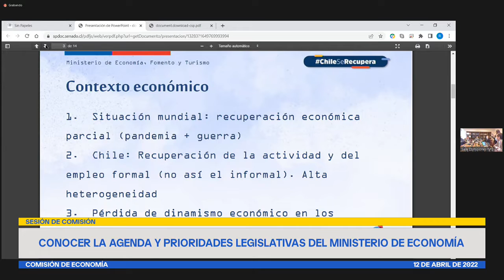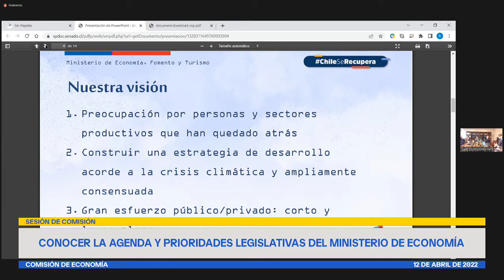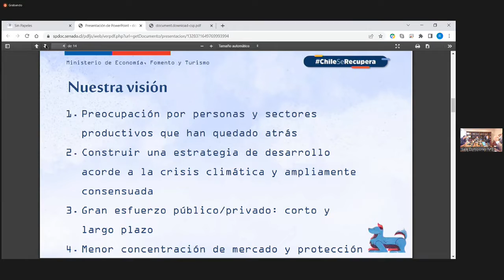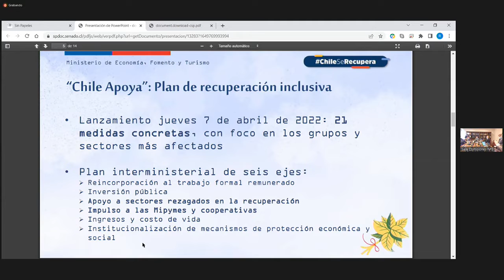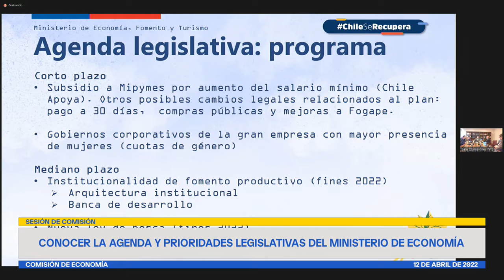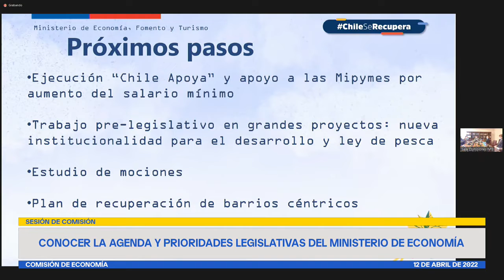Comisión de Economía - 12 de Abril 2022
HORARIO: 09:30 a 11:00
MATERIA: 1.- Conocer la agenda y prioridades legislativas del Ministerio de Economía, Fomento y Turismo.

A esta sesión ha sido invitado el Ministro de Economía, Fomento y Turismo, señor Nicolás Grau Veloso.

flickr 📷 Senado_Chile